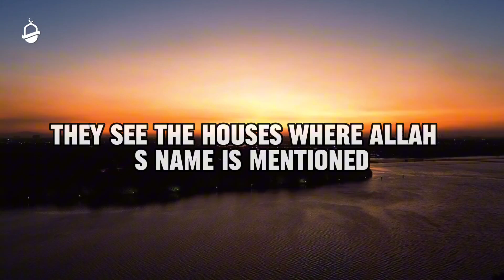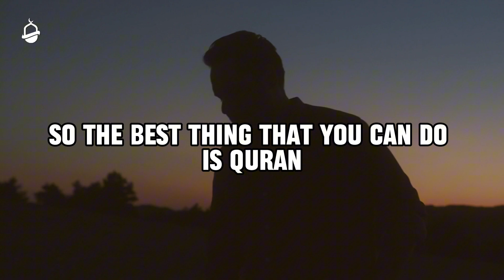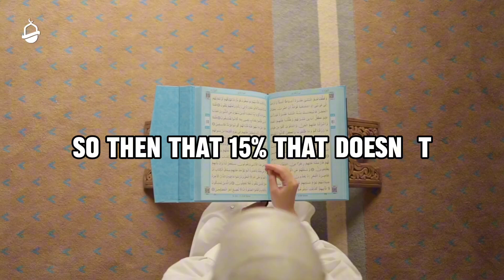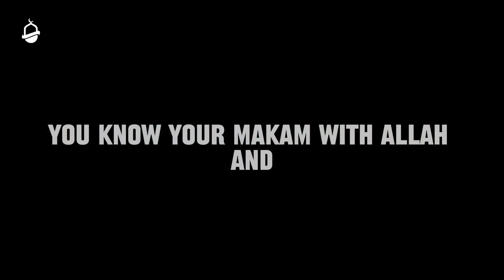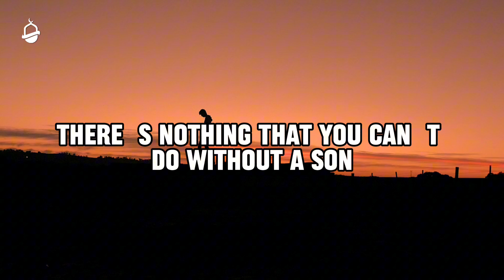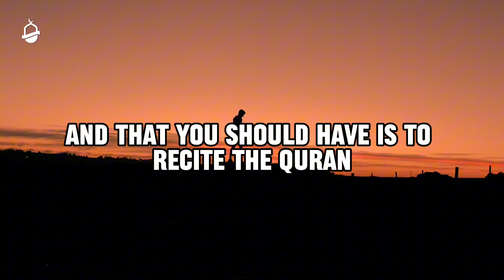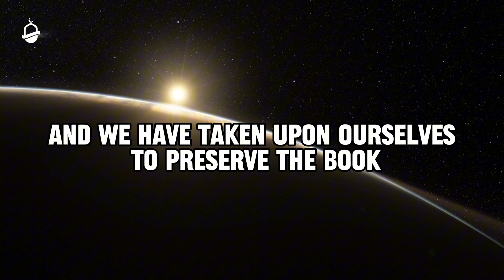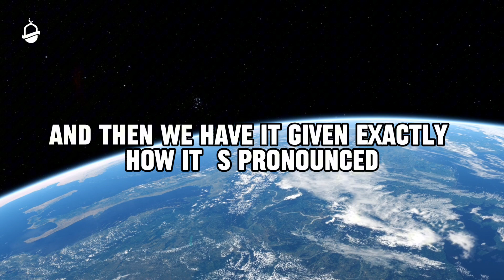Watch This If You're A Muslim Who Doesn't Read Quran.